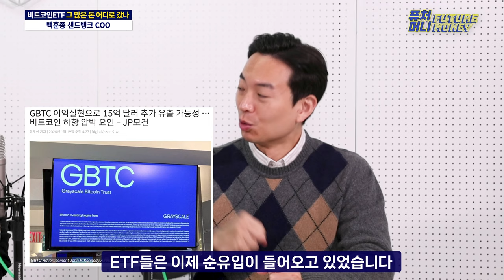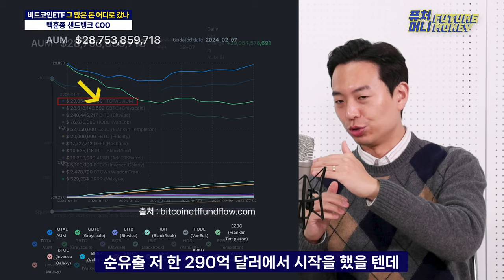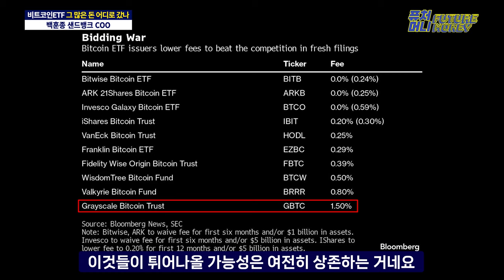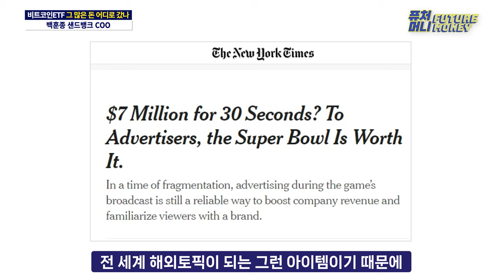비트코인 대상승의 승부처, ETF도 반감기도 아닌 바로 이것입니다 (백훈종 샌드뱅크 이사 1부)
2024년 설을 맞는 2월 10일, 비트코인 현물 ETF가 승인된지 거의 한 달이 되는 날입니다. ETF에 대한 기대감, ETF를 통한 비트코인 가격 상승의 기대감에도 불구하고 그레이스케일 GBTC의 매도물량으로 매수 기대가 희석되며 가격은 조정까지 받았죠

퓨처머니에 출연한 백훈종 샌드뱅크 이사는 ETF가 실제로 초대형 매수세로 이어지기에는 수개월에서 연단위의 시간이 필요할 것이라는 설명을 내놓습니다.

또 홍콩과 싱가포르, 중국의 자본에서 벌어지는 비트코인에 대한 움직임에 주목하는데요, 어떤 내용을 내놓았을지. 퓨처머니 영상으로 확인하세요.

출연 : 백훈종 샌드뱅크 COO, 오진석 앵커

-퓨처머니는 가상자산 업계 사람들의 생각과 이야기를 담아,